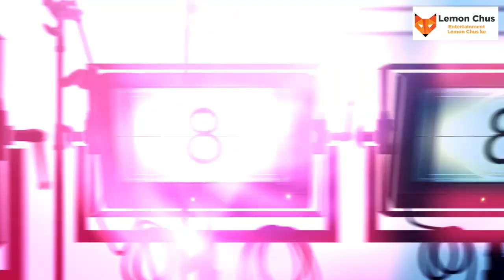Why were the British afraid of a song by poet Pradeep who wrote - Aye Mere Watan Ke Logon?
"ऐ मेरे  वतन  के  लोगों" लिखने वाले कवि प्रदीप के एक गीत से क्योँ डर गए थे अंग्रेज़ ?

Storyline :-- Kavi Pradeep was born on 6 February 1915 in an affluent family of Badnagar, a small town in Ujjain, Madhya Pradesh. His real name was Ramchandra Narayan Dwivedi. He did his early studies from Indore and Ratlam. After this he reached Allahabad University from where he completed his graduation. He had special interest in Hindi poetry writing and Hindi poetry reading since his student life. This seminar was presided over by Rajarshi Purushottam Das Tandon and in the seminar Mahadevi Verma, Bhagwati Charan Verma, Prafulla Chandra Ojha Mukt, Harivansh Rai Bachchan, Narendra Sharma, Balakrishna Sharma, Ramashankar Shukla Rasal, Padmakant recited poetry. In this seminar, 20 year old young poet Pradeep mesmerized everyone with his melodious poetry recitation. Hindi world got a new star that day. Amazing happened when Mahakavi Suryakant Tripathi Nirala ji stamped his poetic talent by writing an article on poet Pradeep in the February 1938 issue of magazine Madhuri published from Lucknow. Although in 1939 he did a course for teaching in Lucknow and also became a teacher, but poetry was in his breath and he left the job and got absorbed in poetry.

It was from here that the film world got a powerful pen. Devika Rani got Pradeep ji to write four songs for the film Kangan being made under the banner of her film company Bombay Talkies. But when the turn came to write his name in the credit roll, the matter got confused. Actually his name was made with the surname Pandit Ramchandra Narayan Dwivedi Pradeep. Devika Rani, an expert in naming, said - such a long name will not work. Only 'Pradeep' is enough. After this people started calling him Pandit Pradeep or Kavi Pradeep. Pradeep ji's singing was also effective. Devika Rani recorded a song in her voice in the first film itself. In later years, HMV also released an album of non-film songs in his voice.

In the year 1940, the freedom movement was at its peak.  The song Chal Chal Re Naujawan, written by him in the film Bandhan, did the work of infusing new enthusiasm among the lovers of freedom. This song became an anthem for the revolutionaries in a way and this song started being sung in Prabhat fairs. This song cast a spell on the Indian public. The then assembly of Sindh and Punjab recognized this song as the national song and it started being sung in the assembly. Balraj Sahni broadcast this song from London BBC. This song became the campaign song of the soldiers during the Nashik rebellion in 1946. In the same period, another song by poet Pradeep was becoming a headache for the British, which was the song Aaj Himalaya ki choti se humne phir lalkara hai from the film Kismat, released in 1943.

This song of poet Pradeep was a direct attack on the British government. When the English government issued a warrant for the arrest of poet Pradeep, he went underground. When the country became independent in 1947, poet Pradeep got involved in writing patriotic poems. In the year 1954, Pradeep's film Nastik's song Dekh Tere Sansar Ki Halt Kya Ho Gayi Bhagwan added to his fame. Another song from the same film, Arey Patthar Ke Bhagwan, also became very popular.

One day when director Satyen Bose met, he asked poet Pradeep to write a song on Gandhi Jayanti. the poet wrote

Gave us freedom without sword without shield

This song created a record of popularity in the 1955 film 'Jagruti'. The film also won the Filmfare Award for Best Film that year. However, later there was a controversy over this song, which we will mention later. Many other songs of this film became very popular during that period. One was, let us show you the tableau of India, children. Although the film was based on Gandhian ideas, the song featured repeated singing of Vande Mataram and Shivaji
LemonChus Candy channel is made for all age groups to enjoy like channel to make bollywood news, entertaining fun shows for you. Including Hidden bollywood Secrets and stories of Hindi Cinema, Biography and Stories of Hindi Film industry, Actors, Singers, Film Makers, Shayar and many more.